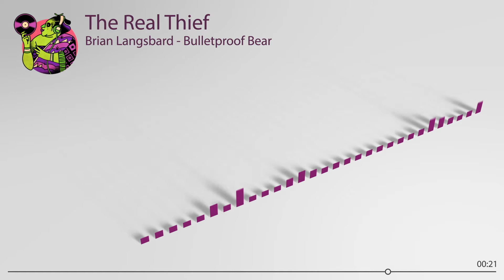"The Real Thief" Brian Langsbard | Bulletproof Bear